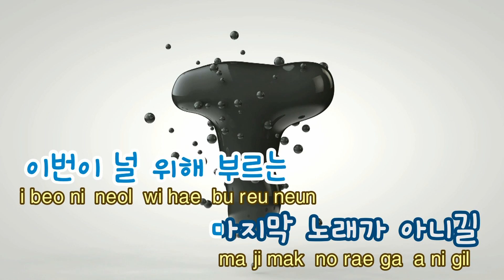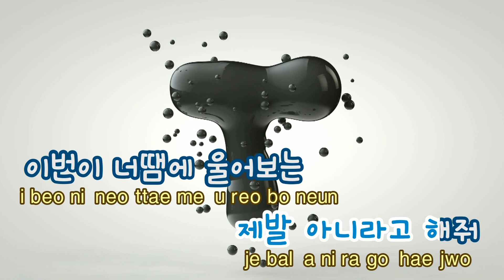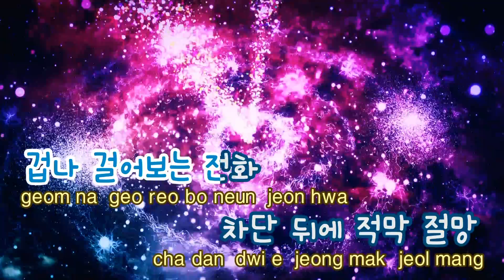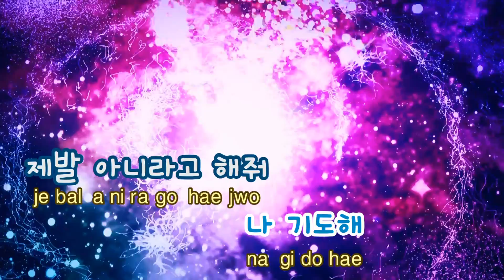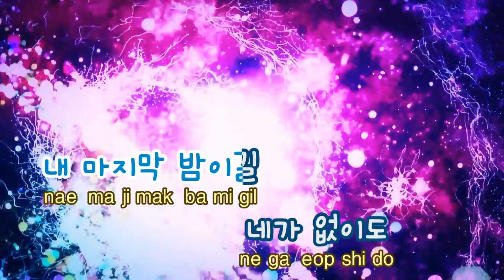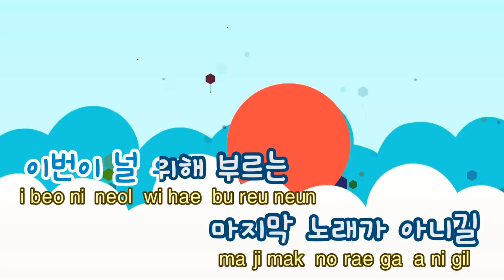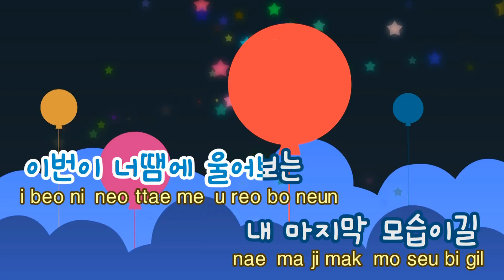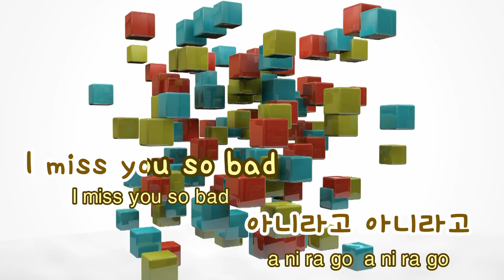[TJ노래방] 아니라고 - 아이콘 (I miss you so bad - iKON) / TJ Karaoke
아니라고  --  아이콘

▶ ZillerSong Mobile : Android/IOS
▶ K-POP STAR Global Package : Android/IOS
▶ TJ TV Karaoke (Korean ONLY) : KT OllehTV , LG U+TV, SK BTV